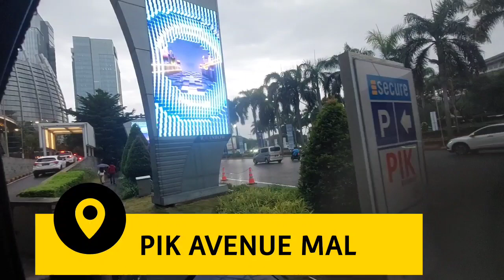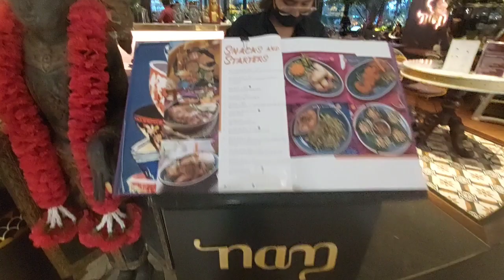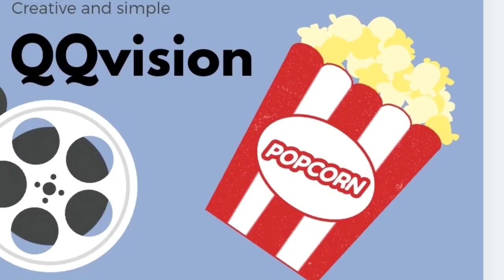MAL PIK AVENUE 🇮🇩 JAKARTA TERKINI ADA ICE SKATING LHO